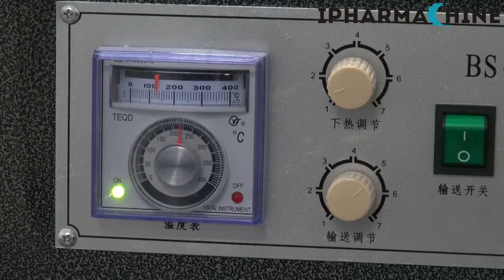heart shrink packing machine